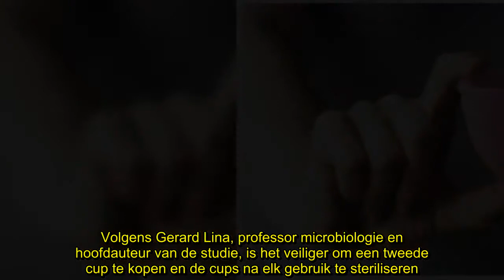✅ Nieuwe studie waarschuwt voor gebruik van menstruatiecups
✍  Het Toxischeshocksyndroom (TSS) is een zeer zeldzame infectie die je organen aantast en dodelijk kan zijn. Omdat vrouwen TSS kunnen krijgen van een tampon die niet op tijd verwijderd werd, wordt de infectie ook wel eens ‘tamponziekte’ genoemd. Maar nieuw onderzoek lijkt er op te wijzen dat ook menstruatiecups een risico inhouden.   Menstruatiecups of mooncups zijn al een tijdje populair: voorstanders prijzen ze omdat ze milieuvriendelijker en goedkoper zijn dan tampons. Bovendien zouden vrouwen geen risico meer lopen op TSS of de ‘tamponziekte’. Maar wetenschappers verbonden aan de Universiteit van Lyon betwisten dat laatste. Ze analyseerden het materiaal van vijftien verschillende tampons en cups en ontdekte dat ook de cup een prima omgeving is voor de staphylococcus aureus, een bacterie gelinkt aan TSS. Zelfs wanneer de cup drie keer was afgewassen, bleven acht uur later nog restanten van de bacterie achter. Mogelijk gedijt de bacterie zelfs nog iets beter op de cups: hoe kleiner de ...